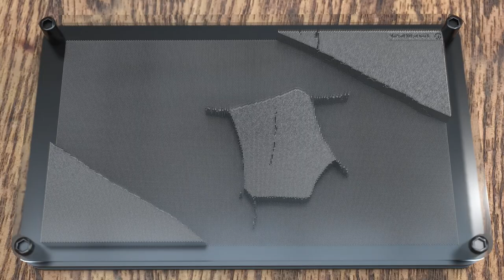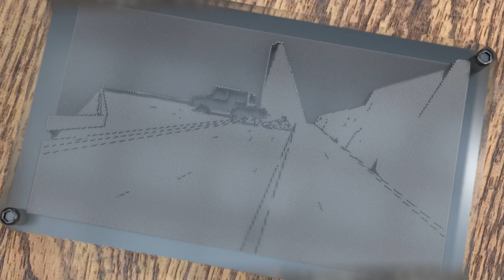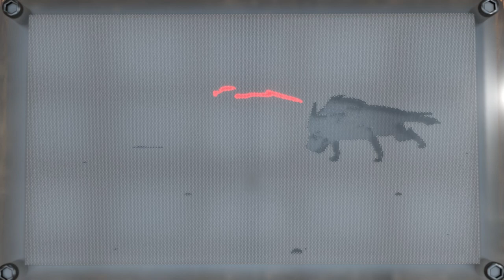Fan 'The Wolf' - SIAMÉS [Pinboard Video]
A Blender Experiment. Using the video for displacement wasn't too hard, but extracting the red and applying it to the pins was surprisingly difficult. Rendered with Evee.

Original Video Credits
"THE WOLF" animated video full credits:
Direction: Fer Suniga & RUDO Co.
Animated & Produced by RUDO Co.
Art Direction & Animation: RUDO Co.
Story: Fer Suniga

Lead Animators: Ezequiel Torres & Pablo Rafael Roldán
Assistant Animator: Leandro Vargas
Clean Up: Ezequiel Torres, Pablo Rafael Roldán, Leandro Vargas & Esteban Bestia Cuenca
Colors: Leandro Vargas, Esteban Bestia Cuenca, Emi Abot

RECORDED BY:
Stöltz: Lead and Backing Vocals
Piano Blakk: Piano, Rhodes, Synths, Drums Programming & Backing Vocals
Gonzo Rooster: Electric Guitars
Kiki Ferreira: Electric Bass Guitar
Patricia Pacheco: Backing Vocals
Guillermo Porro: Synths, Samples & Drum Programming